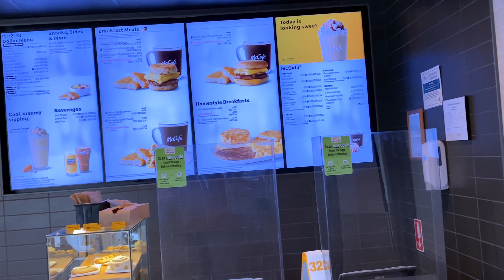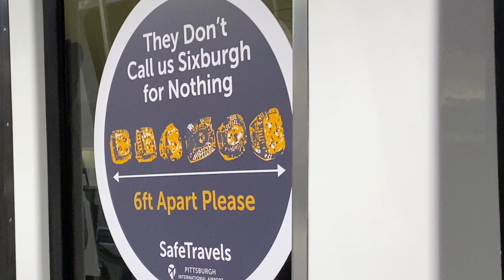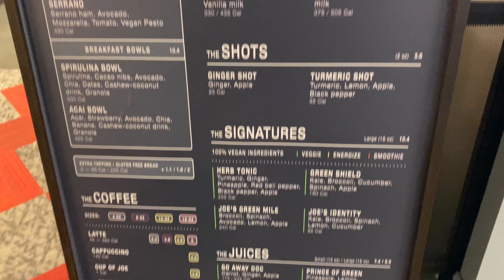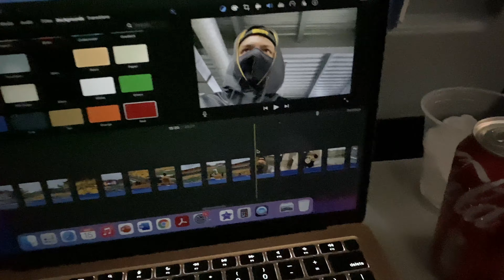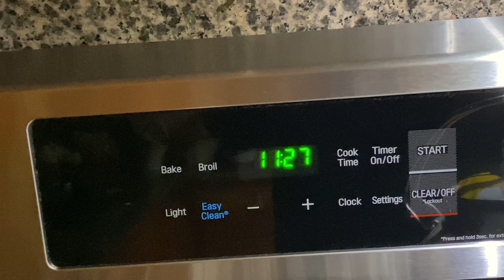1 of 1 Nikes | The FINAL Goodbye | Pittsburgh Trip Episode 4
Welcome Back TEAM TEE!  In this video I take you through my final day of my trip to Pittsburgh, Pennsylvania. This includes grabbing breakfast, seeing endless police, going to the mall, DSW and other stores. I also take you through the flight from Pittsburgh to Arizona and back to California. While I am out enjoying my last day in Pittsburgh, I make a few purchases, but what are they?

1 of 1 Nikes | The FINAL Goodbye | Pittsburgh Trip Episode 4

More vlogs are coming soon about my attorney life in California (the Bay Area specifically). I am a California Corporate lawyer, California Business Lawyer, and California Family Lawyer that does litigation and transactional work in the Bay Area and I am obviously also a Bay Area vlogger =D

ℂ𝕙𝕒𝕡𝕥𝕖𝕣𝕤
0:00 Intro
0:11 Police Everywhere
0:52 Food and Snacks
1:15 Hotel Check Out
1:37 Mall Run
3:00 Nikes
4:25 Airport Trip
6:08 Flight
7:13 California
7:40 Outro

Personal Instagram : @teezeel
Race car page: @blutee71